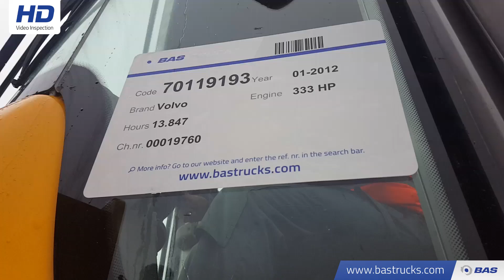70119193 Volvo L180G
Volvo L180G